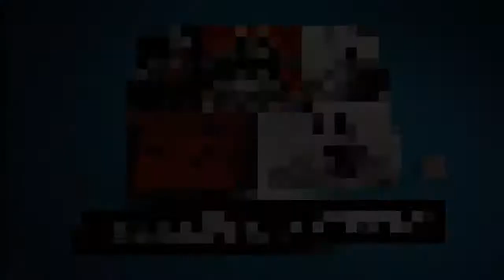BIT.TRIP RUNNER - Zone 2: 2-1 - 2-11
0:32 - 2-1
  1:31 - 2-2
  2:37 - 2-3
  3:36 - 2-4
  4:30 - 2-5
  5:33 - 2-6
  6:55 - 2-7
  7:55 - 2-8
  8:59 - 2-9
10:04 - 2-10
11:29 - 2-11 Intro music in my video is edited from this song: